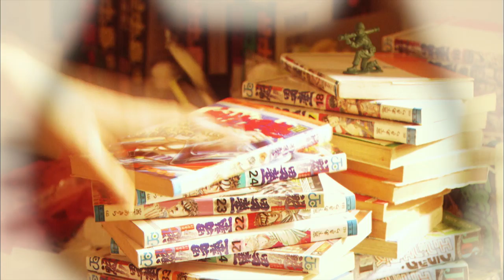Switch Girl, le drama - Bande-annonce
Nika Tamiya est la star de son lycée. Belle et charismatique, elle est admirée de tous. Mais derrière son apparence irréprochable se cache une autre facette d'elle, bien moins reluisante...
Hormis sa meilleure amie Nino, personne ne connaît le secret de Nika... jusqu'à ce qu'un garçon nommé Arata emménage dans son immeuble et se retrouve dans la même classe qu'elle...
Découvrez sur cette chaîne nos grands classiques, nos titres actuels et des inédits français à découvrir en avant-première.

Bienvenue sur Kaze, LA chaîne francophone consacrée à l'animation japonaise.
Action aventure, romance, humour, drame, thriller... Univers fantastiques, futuristes, contemporains, historiques... Tous les genres et tous les thèmes sont sur Kaze.